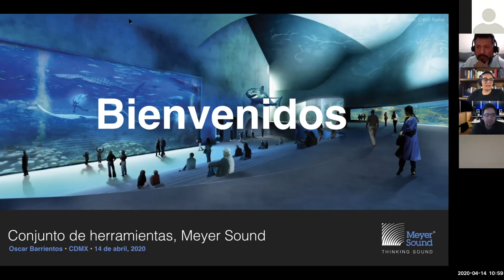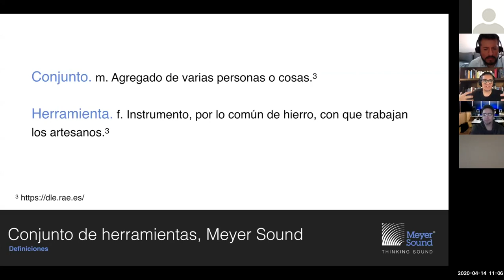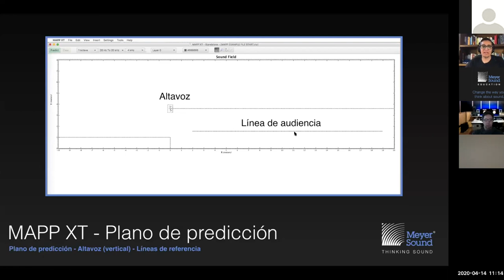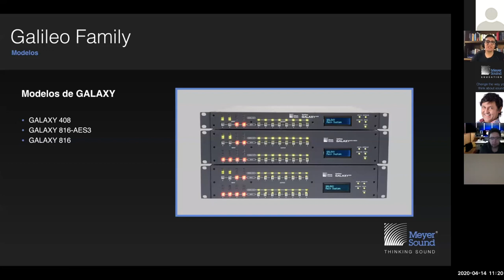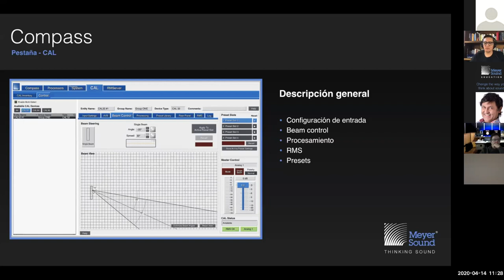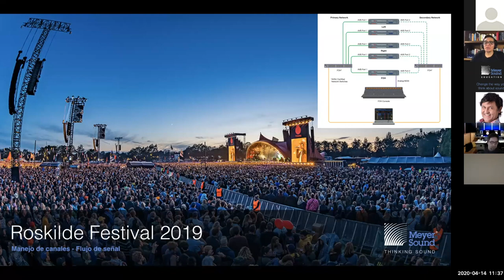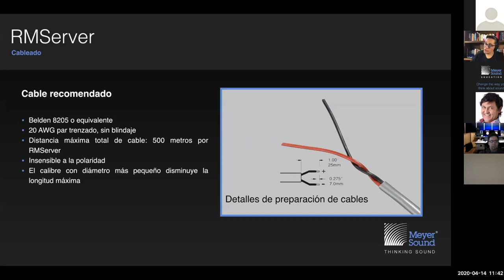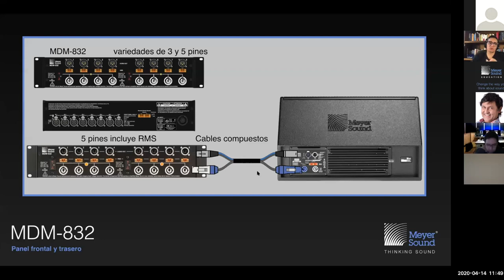Meyer Sound Precision Toolset Webinar (Spanish Language)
Instructor: Oscar Barrientos, Meyer Sound LATAM Technical Services Manager
Language: Spanish
Webinar Date: April 14, 2020